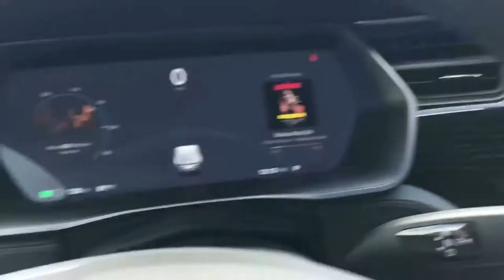Whip A Tesla (V2)